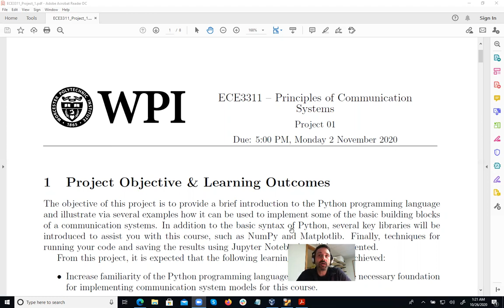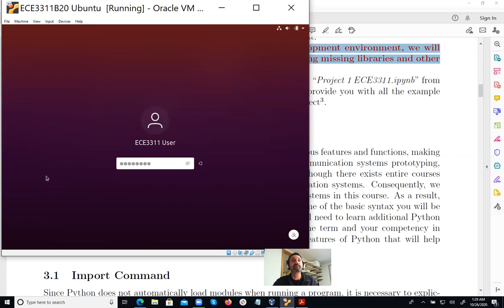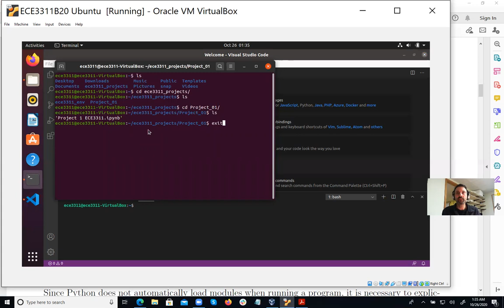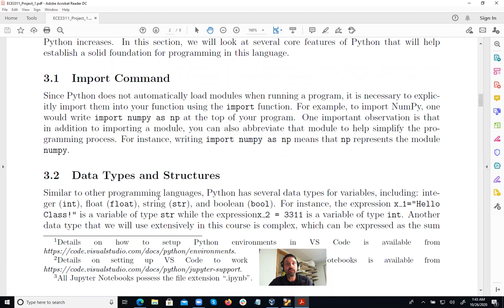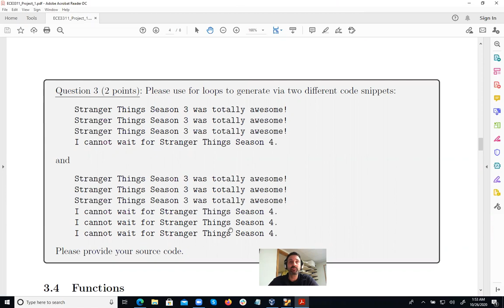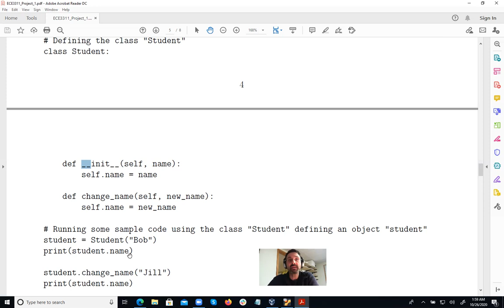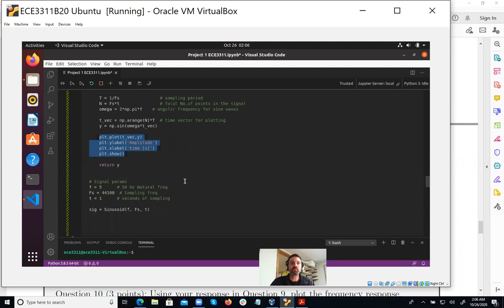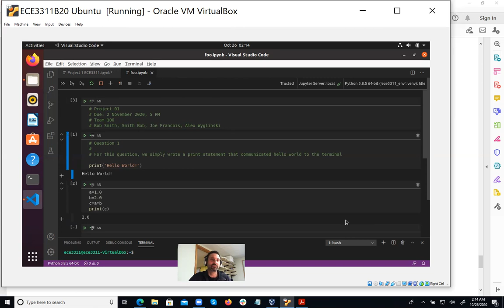ECE3311 Project 01 Overview (B-Term 2020)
The objective of this project is to provide a brief introduction to the Python programming language and illustrate via several examples how it can be used to implement some of the basic building blocks of a communication systems.  In addition to the basic syntax of Python, several key libraries will be introduced  to  assist  you  with  this  course,  such  as  NumPy  and  Matplotlib.   Finally,  techniques  for running your code and saving the results using Jupyter Notebooks will be presented.